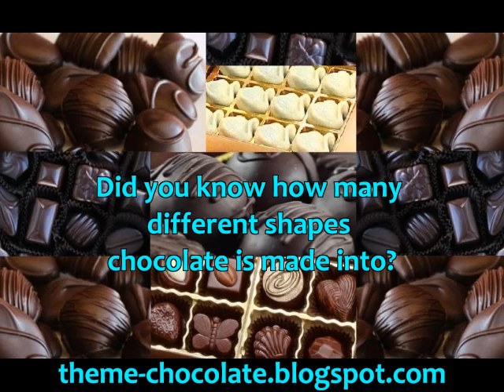Chocolate Candy Sweets Video About Chocolates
Have a chocolate adventure. Find your favorite or try a new unique flavor, shape or theme. Milk chocolate, dark chocolate candy and fun shapes. Also a great online spot to look for a gift that someone will really enjoy.

Chocolate Candy Sweets Chocolates